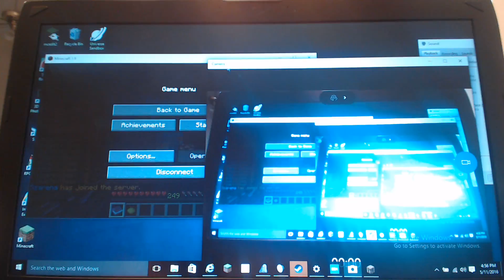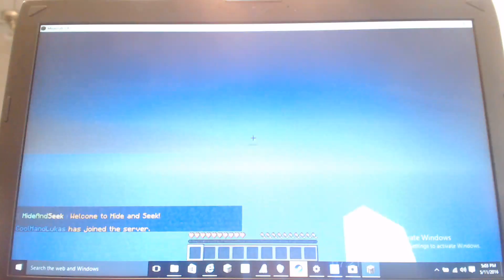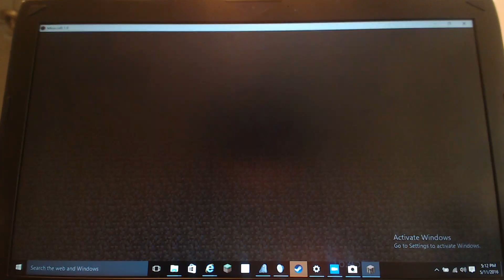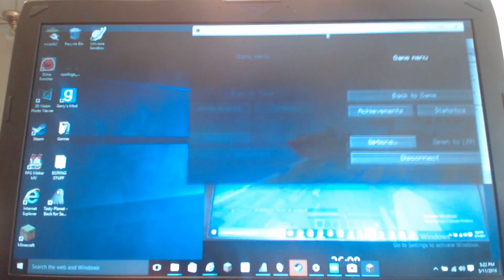GET AWAY FROM ME!!!!! | Minecraft Prop Hunt #3 /w My Girlfriend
Minecraft Prop Hunt